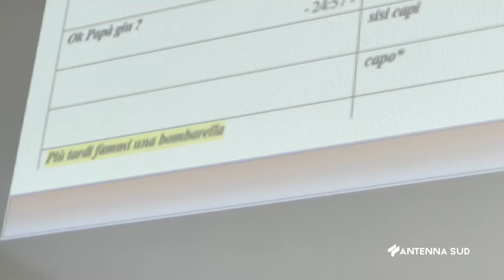28 FEBBRAIO 2024 FRANCAVILLA F OMICIDIO STASI, LA TESTIMONIANZA DI PAPA' GIUSEPPE, ''COSI' E' MO